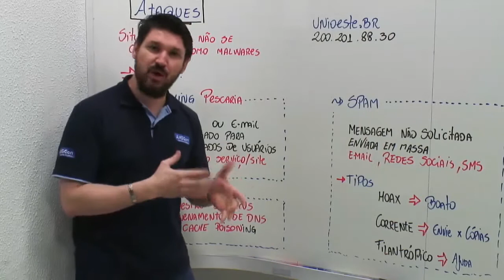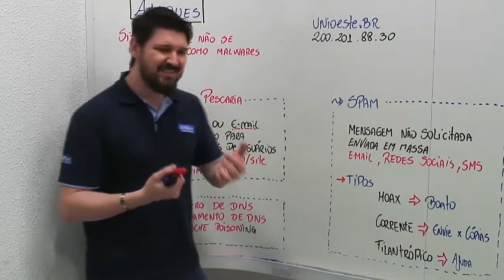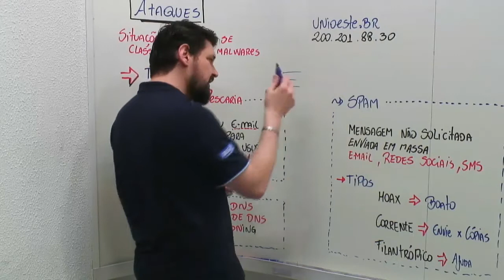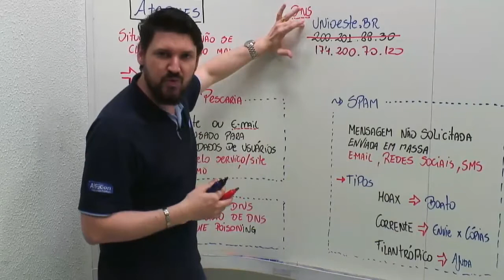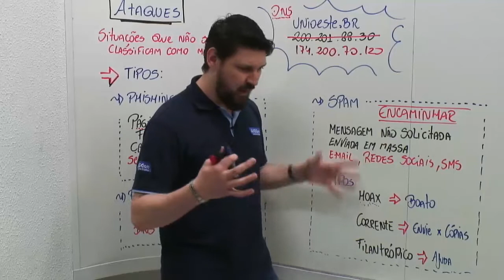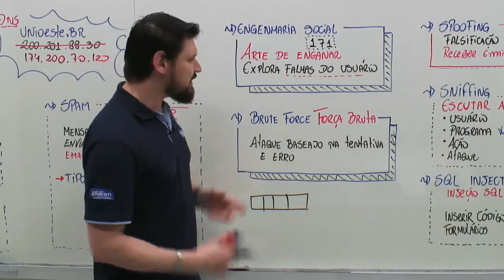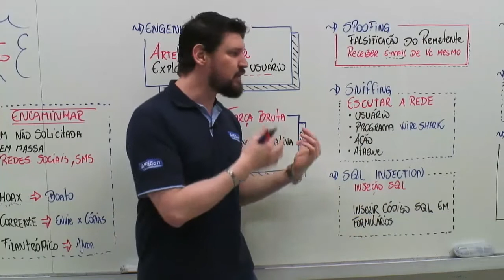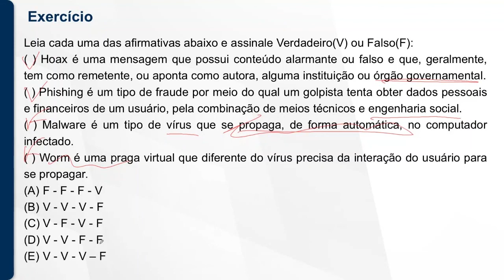Concurso MP RS - Ministério Público do Rio Grande do Sul - Analista - Informática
Aula de Informática com o professor João Paulo Colet Orso.

Estude gratuitamente para o Concurso MP RS - Ministério Público do Rio Grande do Sul

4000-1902 (capitais e regiões metropolitanas) | 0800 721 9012 (demais localidades)